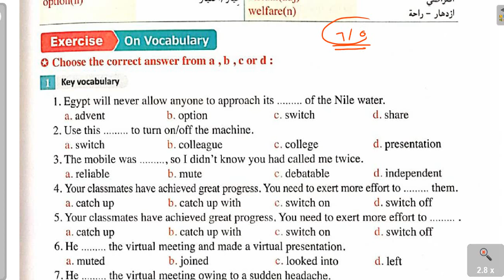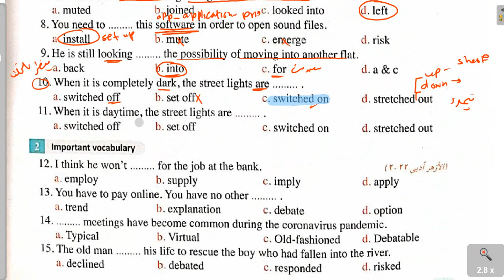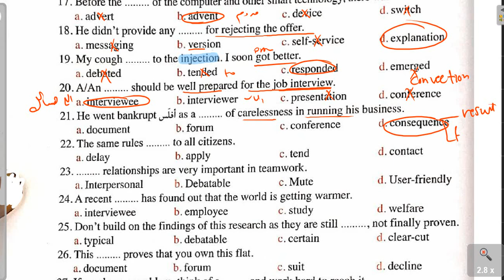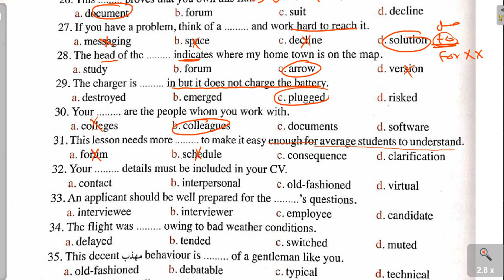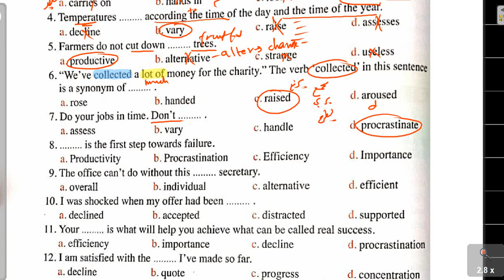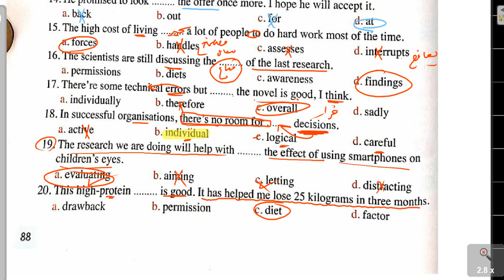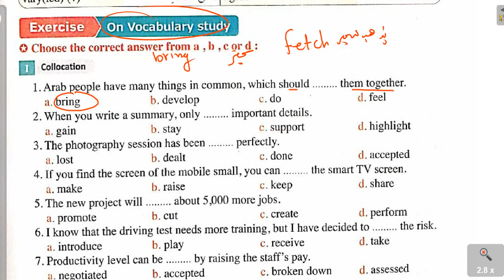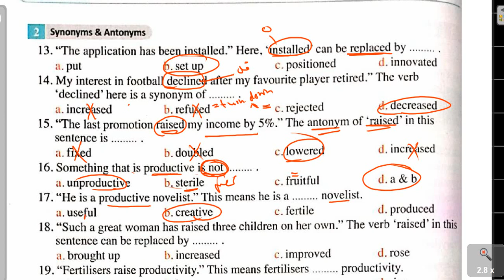المعاصر مراجعة نهائية 2023| كلمات الوحدة الخامسة والسادسة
ملحوظه
السؤال رقم
اجابته carry on بمعني يستمر في وليس carry out
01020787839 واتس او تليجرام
جروب التليجرام المجاني الخاص بنا
رابط قناتي الثانية ياريت تشرفوني بالاشتراك فيها